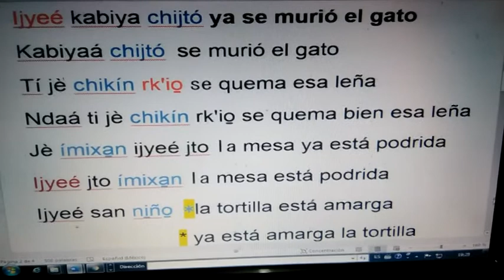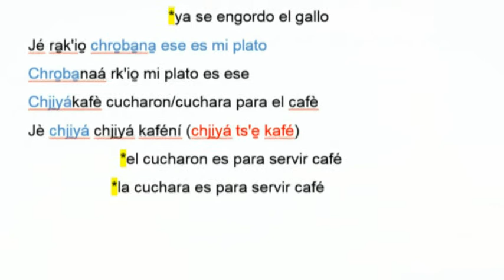MAZATECO‑ELOXOCHITLÁN‑OAXACA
Oraciones en mazateco,te presentamos en este vídeos formas de pronunciar sustantivos,verbos integrando enunciados